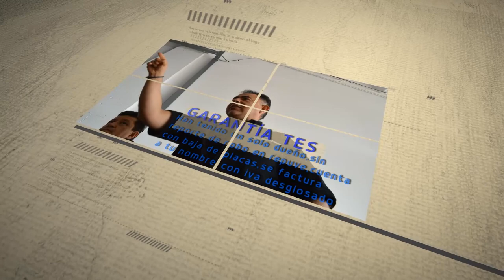Todo En Subastas. El lugar de las oportunidades